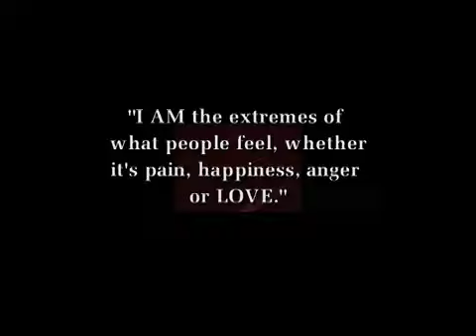Coastin' Promo -- Koz